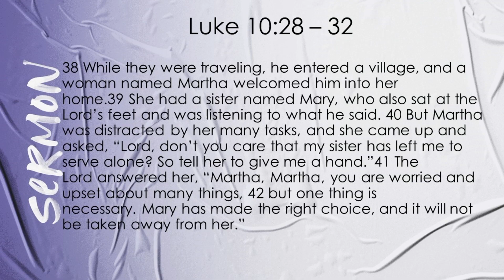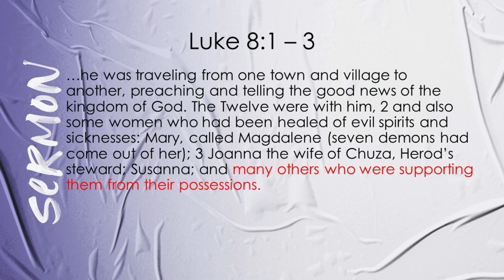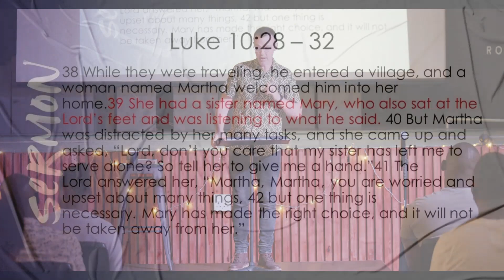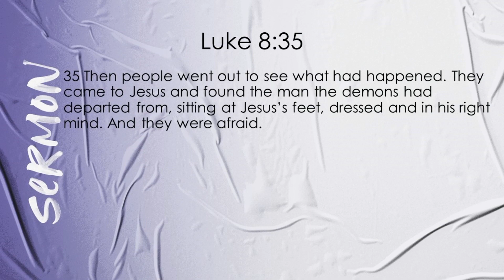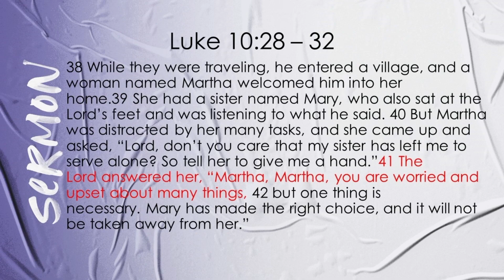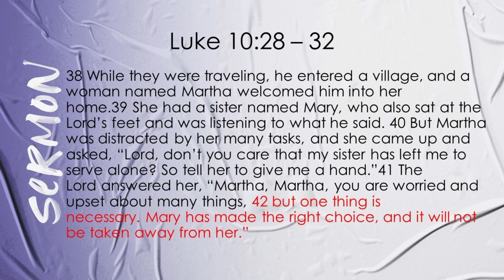MORE - Mature Discipleship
As we enter the last 2 months of the year, what can we as disciples of the Lord Jesus learn from Mary and Martha in Luke 10:38-42.